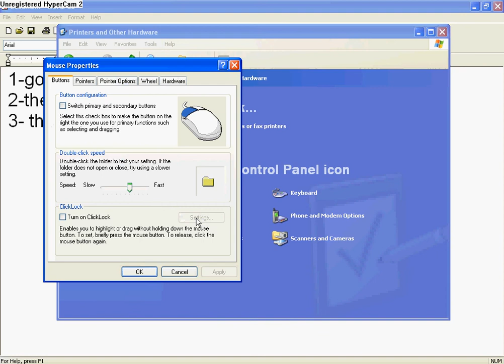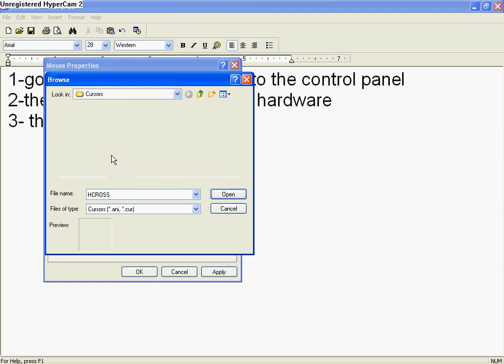How to get a new cursor for your computer